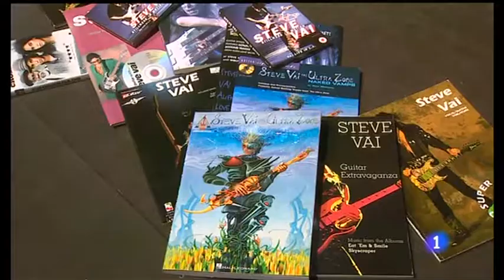Entradas Steve Vai en Mallorca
Fernando Neira: Steve Vai es un virtuoso capaz de pulsar más notas en la guitarra que casi cualquier otro espécimen del género humano